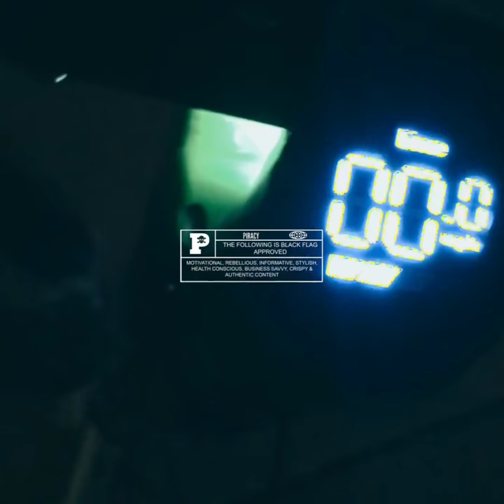Episode Eleven: Mayor Kilpatrick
Some snap highlights that I compiled and thought was cool that I’ll drop from time to time just to give you an inside on my daily events.